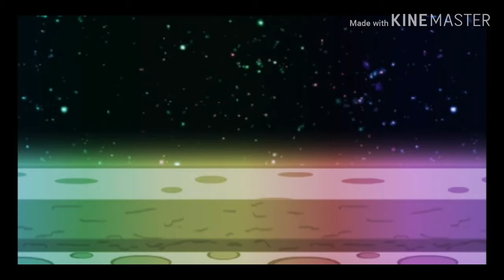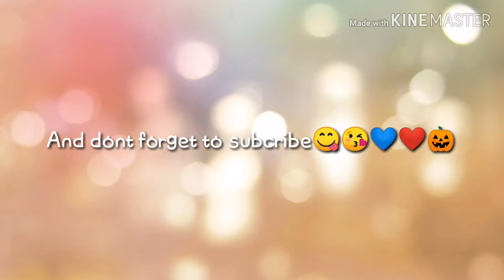Messed up gacha mini movie